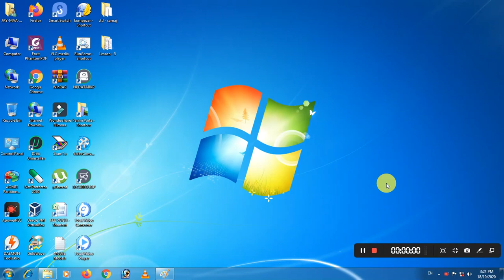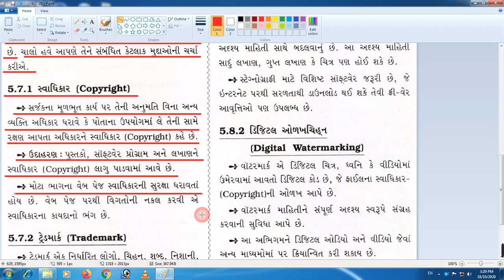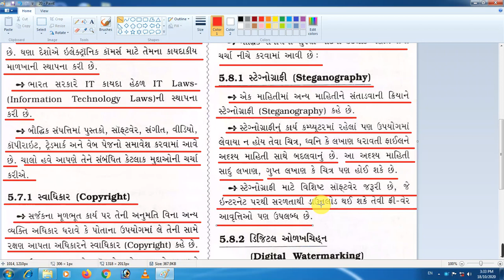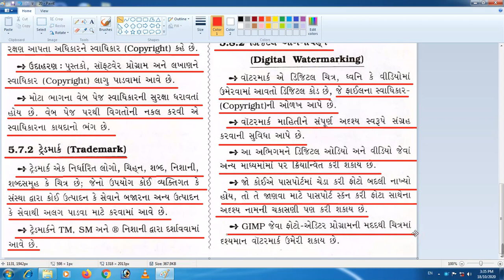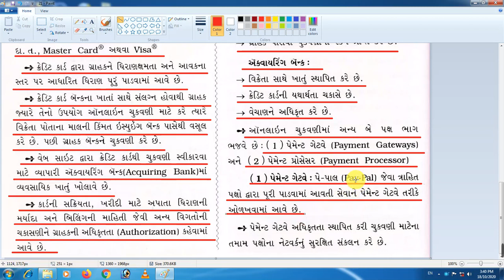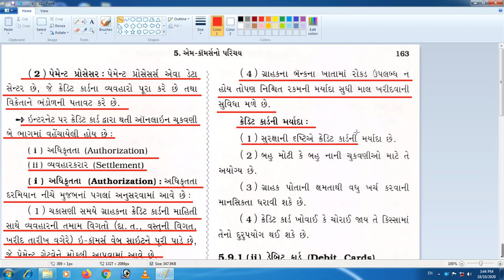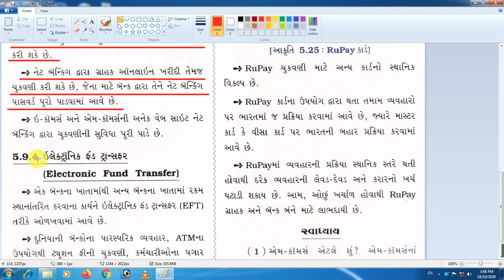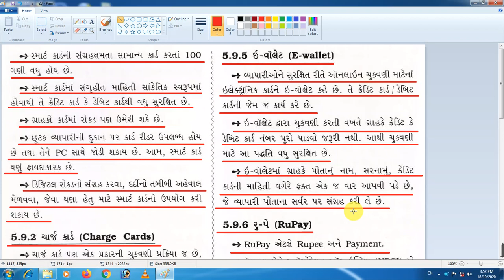Introduction To M Commerce. Part-3_Chap-5_Std-12th_Computer (Ketan Sir)